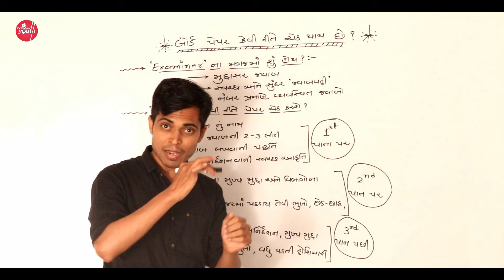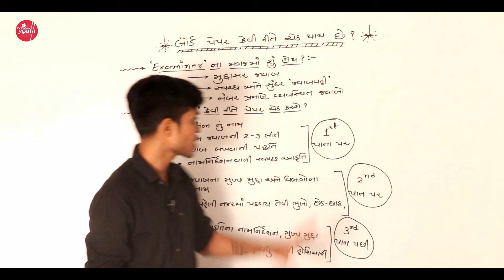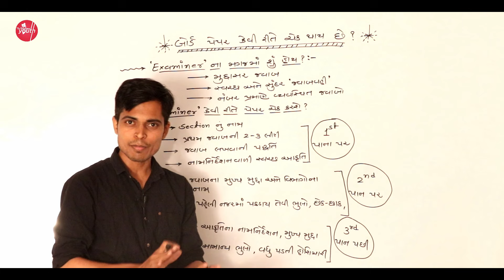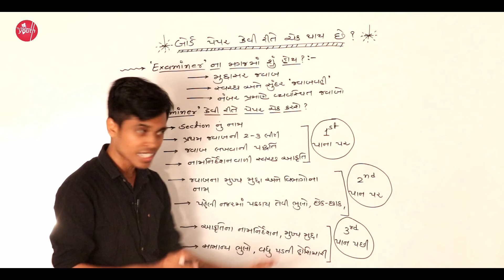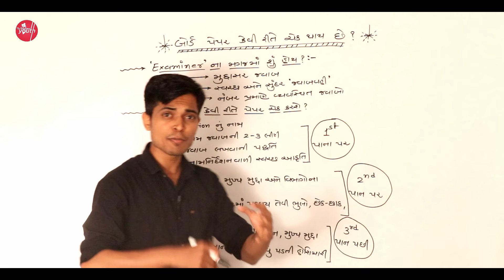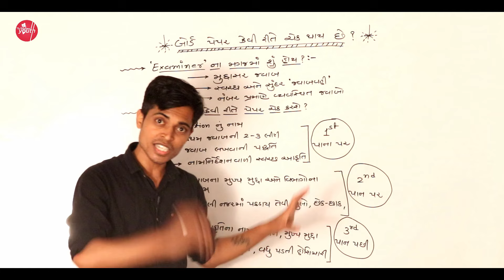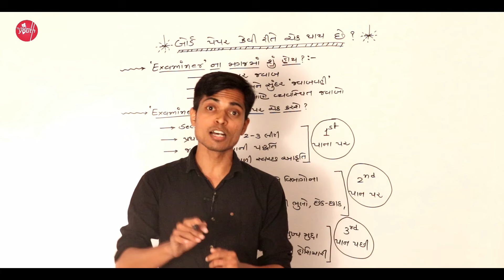How Will Check Board Papers ? | NCERT New Course | Board Exam March 2023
Most Of Students Don't Know the real process of board paper checking. In this video in details explain that, How Examiner Will Check Your Answer Book in Board Exam.
How Can The Board Students take advantage in this method is explain in this video.
If You are Board Students Than This Video Will Help You in Board Paper Presentation.